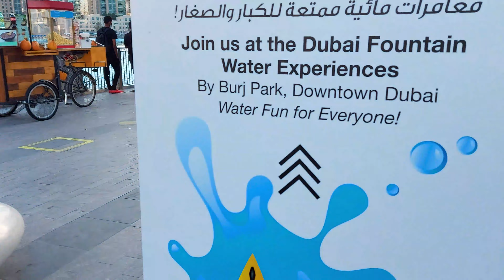Fun in Dubai. Dancing water fountain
Catching fun in Dubai. Dancing water fountain. Tallest building in the world. Burj Khalifa